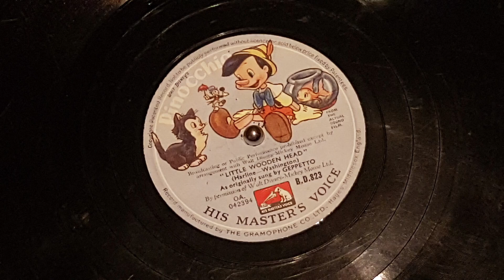Little Wooden Head - Gepetto Pinocchio 1940 78rpm HMV BD 823